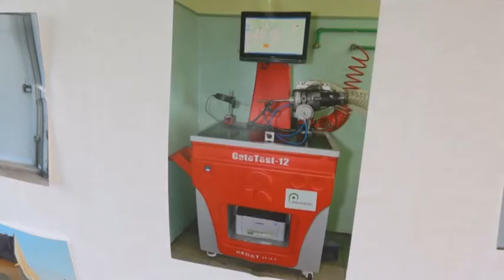2017-09-03 - Hagyományőrző Nap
Kúlán 56 gazdaság nyert támogatást 41 millió dinár értékben a Prosperitati Alapítvány mezőgazdasági jellegű pályázatain, de a többi területen is sikeresen pályáztak - ismertették a X. Hagyományőrző Napon megszervezett gépbemutatón.